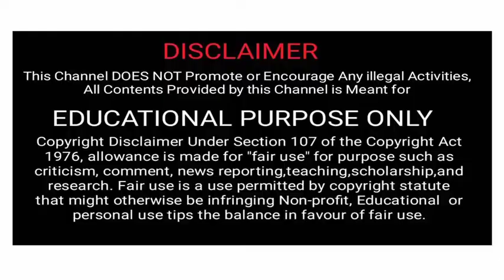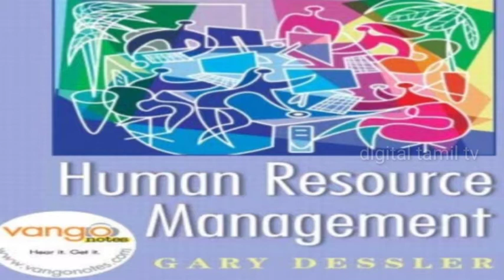HRM Part 05 Personnel Planning and Recruiting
Human Resource Management Personnel Planning and Recruiting